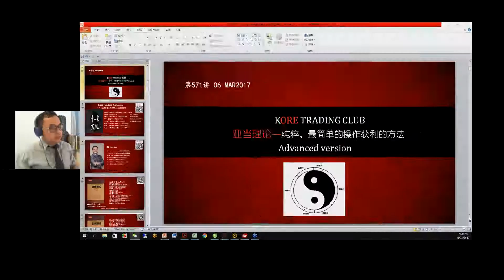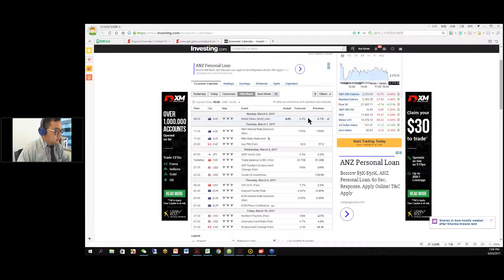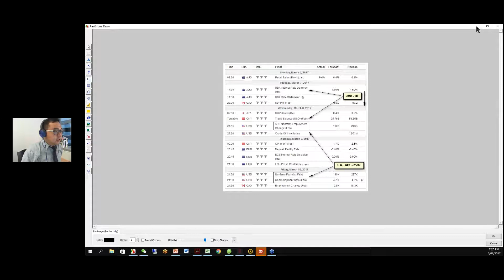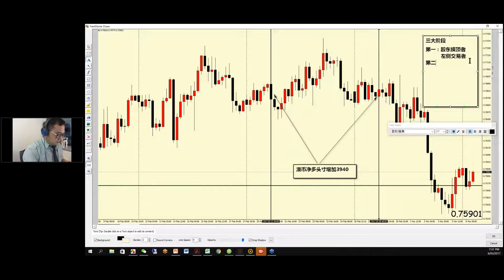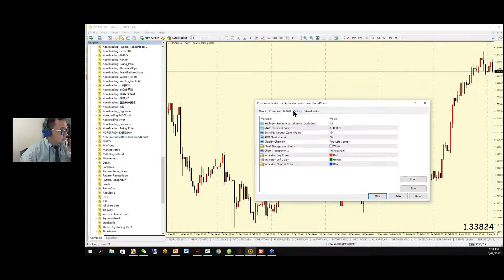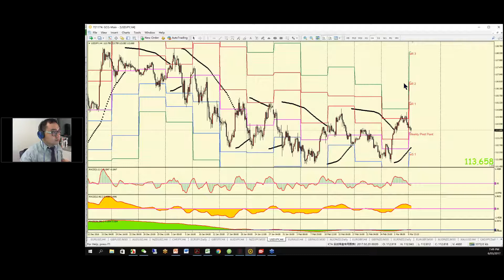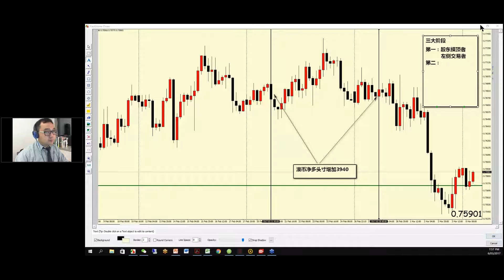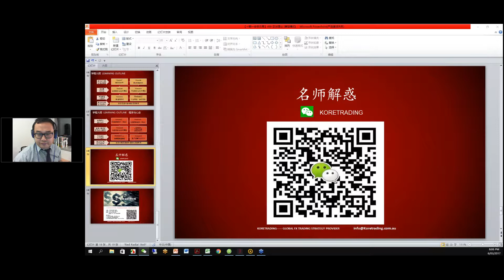微信：Koretrading 17/3/6 欧洲盘解盘（16：00开始）17.3.6